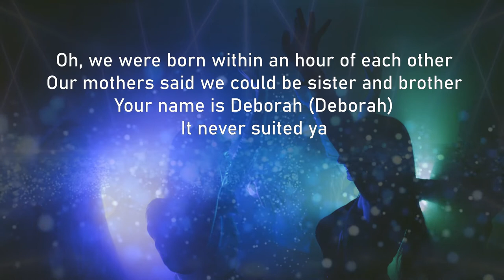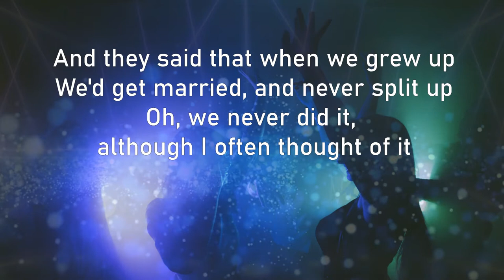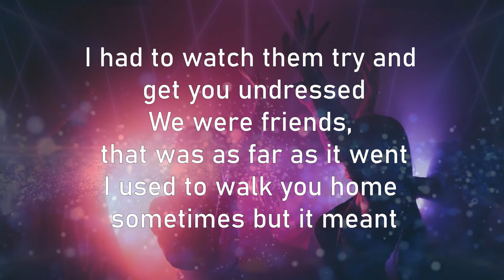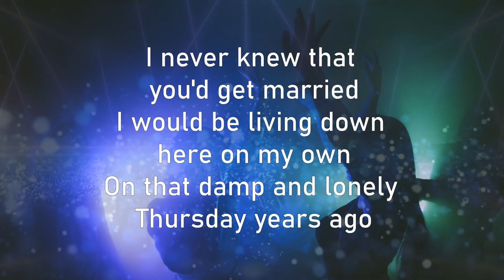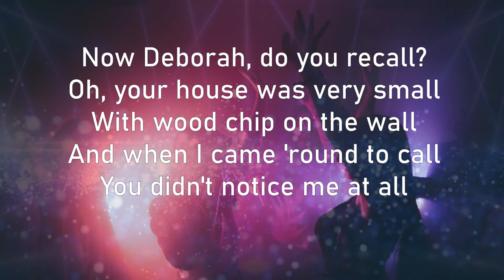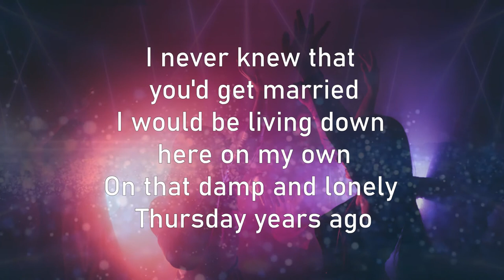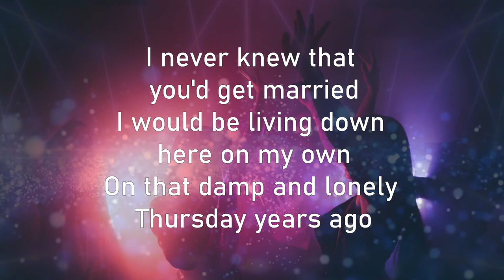Disco 2000 Lyrics Pulp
Disco 2000 (Lyrics)
Pulp

Oh, we were born within an hour of each other
Our mothers said we could be sister and brother
Your name is Deborah (Deborah)
It never suited ya
And they said that when we grew up
We'd get married, and never split up
Oh, we never did it, although I often thought of it

Oh, Deborah, do you recall?
Your house was very small
With wood chip on the wall
When I came 'round to call
You didn't notice me at all

And I said, "Let's all meet up in the year 2000
Won't it be strange when we're all fully grown?
Be there two o'clock by the fountain down the road"

I never knew that you'd get married
I would be living down here on my own
On that damp and lonely Thursday years ago

You were the first girl at school to get breasts
And Martyn said that you were the best
Oh, the boys all loved you, but I was a mess

I had to watch them try and get you undressed
We were friends, that was as far as it went
I used to walk you home sometimes but it meant

Oh, it meant nothing to you
'Cause you were so popular

Deborah, do you recall?
With woodchip on the wall

Do it
Oh, yeah
Oh, yeah

Now Deborah, do you recall?
Oh, your house was very small
And when I came 'round to call

Oh, what are you doing Sunday, baby?
Would you like to come and meet me, maybe?
You can even bring your baby
Ooh ooh-ooh-ooh-ooh-ooh-ooh

What are you doing Sunday, baby?
Ooh ooh-ooh-ooh-ooh-ooh-ooh
Ooh-ooh-ooh-ooh-ooh-ooh